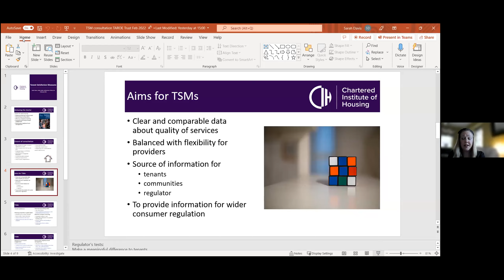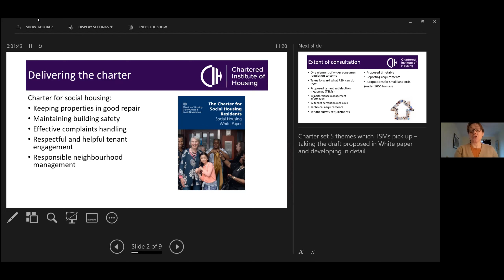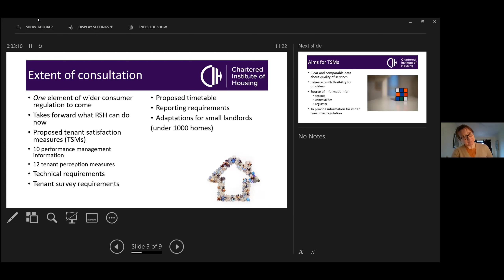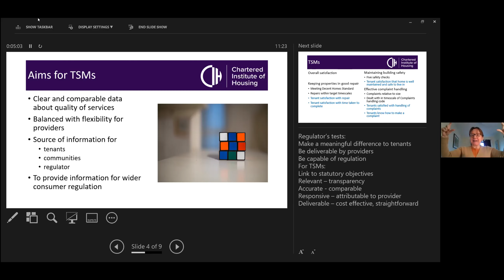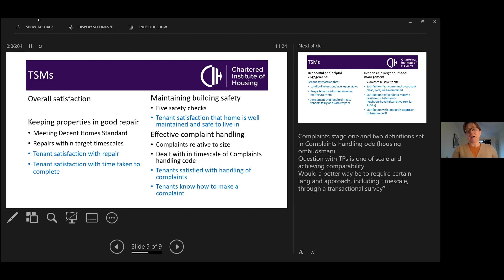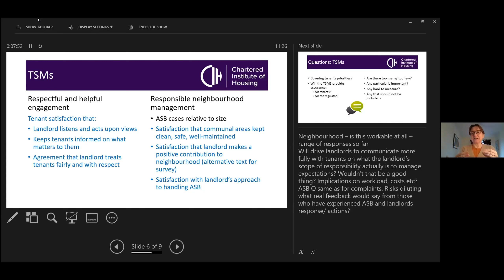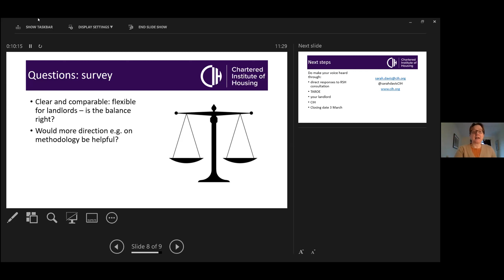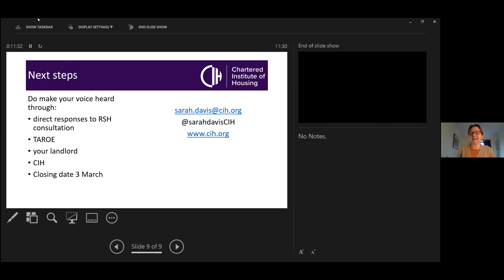TAROE Trust - TenantSatisfaction Measures webinar 9 Feb 2022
Webinar to explain, discuss and obtain feedback on the Regulator of Social Housing’s (RSH) proposed Tenant Satisfaction Measures which is out to consultation until 3 March 2022.

Speakers include:
Kate Dodsworth, Regulator of Social Housing
Sarah Davis, Chartered Institute of Housing
Darren Hartley, TAROE Trust